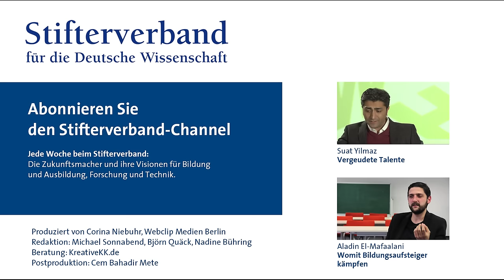Marc Honsell: Stigma Hauptschule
Von der Hauptschule zu Hartz IV? Es kann nicht der Sinn unseres Bildungssystems sein, Jugendliche in die Perspektivlosigkeit zu schicken. Doch es gibt Initiativen wie "Hauptschule - keine Sackgasse", die sich dafür engagieren, dass junge Menschen ihre eigenen Talente und Potenziale erkennen. Marc Honsell weiß, wovon er spricht. Er war selbst Hauptschüler. Und studiert jetzt BWL an der Universität Bayreuth.

Postproduktion: Webclip Medien Berlin
für den Bildungskanal des Stifterverbandes